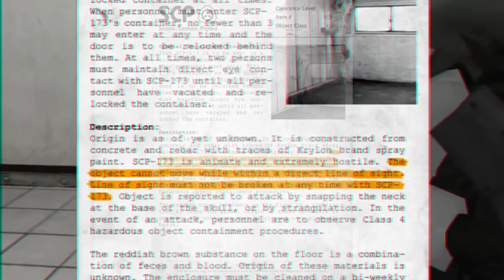Creepypastalar - İnternetten Doğan Korku Hikayeleri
00:00 Giriş
00:52 Creepypasta Korku Hikayeleri
02:08 Sirenhead
03:26 Rus Uyku Deneyi
04:52 SCP 173
05:43 SCP Vakfı
06:43 Slenderman
08:37 Sonuç

“Creepy” ve “copypasta” kullanımlarının birleşiminden çıkan creepypasta kavramı 2008’den beridir internette dolanıp hayatımızı korku ile dolduran kısa internet hikâyeleridir.

Creepypasta hikâyeleri bazen bir tweet gibi, bazen de forumlarda atılan bir mesaj gibi herkesin alaka kurabileceği basit platformlar üzerinden yayılabilen ve sade ama bir o kadar da yaratıcı yazılardır. Hollywood’un altın çocukları, tepelerde çok katlı evleri olan zengin yazarlar veya absürt hayatlara sahip ünlü sanatçılar tarafından yazılmıyor bu hikâyeler; sizler bizler gibi mütevazı internet kullanıcılarının güzel zihinlerinden fırlıyor. Delilik seviyesinde sürdürülen milyonlarca dolarlık pazarlama süreçlerine sahip olmayan ve tamamen insanların kopyala-yapıştır yaparak birbiriyle paylaştığı, böyle böyle yaydığı şeylerdir creepypasta hikâyeleri. Böylesine değerli genç bir tür ile karşılaşmışken gelin, sizinle birlikte insanların dillerinde dolaşan en ünlü korku hikâyelerini konuşalım.